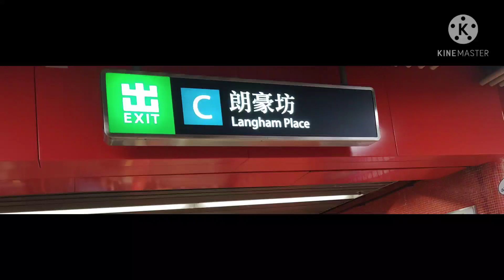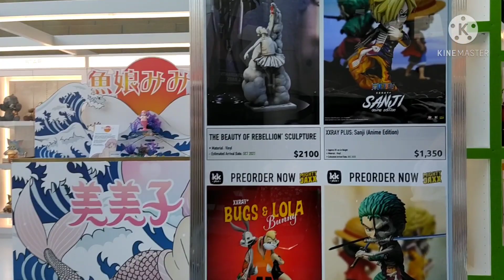Walking around Mongkok / LangHam Place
Langham Place is a commercial complex and shopping center  and Largest shopping mall in Mongkok..
Join me and you will discover  this luxurious place..you will enjoy watching it...thank you